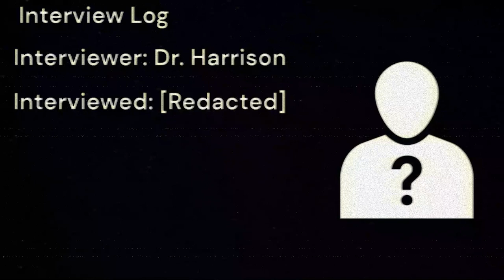Blackout Academy |SCP-2316|Field Trip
Welcome to another lecture at Blackout academy with Dr. Pierce where youll learn the in's and out's of the SCP's you may encounter.
and remember!
Y̷̰̮̑o̶̭͒͜u̴̖̅͌ ̵̡̫̿̀d̶̪̫̉o̵̧͗̑ ̴͔̦̈́n̴͓̊o̸͓̓͝ť̶̛̙ ̴̤͆̾r̸̘͝͝ẻ̵̢̓c̷̰͆̃ö̷́̃͜g̷̻̪͑͝ǹ̸͎͐i̶̹̔z̵͈͉̍e̵̛̠ ̶̫̻͆̓t̶͕͚͋ḩ̸̄̈́e̵͇͌͗ ̴͓̈̃b̷͉̱̆͐ỏ̷̪̝̽d̵̛̈́ͅi̷̩̗͑̈é̴̮̗͝s̷͙̆ ̵̘̰͛͐i̶̟̾ņ̵̾̃ ̵͉̝̃͠t̷̯̠͐h̶̠͝e̴̳̣͐ ̵̡̫̓̓w̵͓̓ͅâ̶͉t̸͎̏e̸̱̔͘͜r̸̨͍̍̚